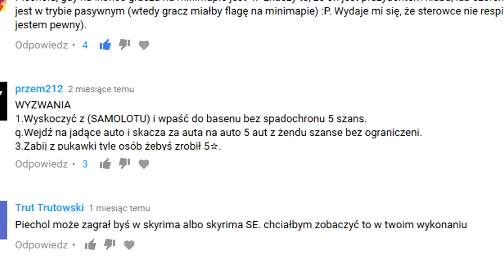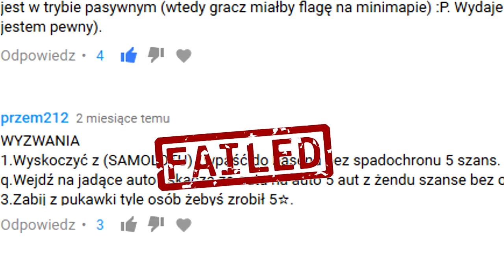Grand Theft Auto Online - Na dyńkę (#278)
GTA! GTA! GTA!
Kolejny odcinek najczęściej wypatrywanej serii na tym kanale. Kolejny challenge, tym razem można nazwać go remasterem wyzwania z przeszłości, bo dałbym sobie rękę uciąć, że już spadałem do basenu bez spadochronu, ale teraz za to jest to w 1080p! Dajcie znać czy od strony technicznej odcinek nie ma wad, nie po to inwestowałem, żeby było inaczej ;)

Trzymajcie się,
Pozdro!

Deweloper: Rockstar North

Fanpage: facebook/piecholplaysgames